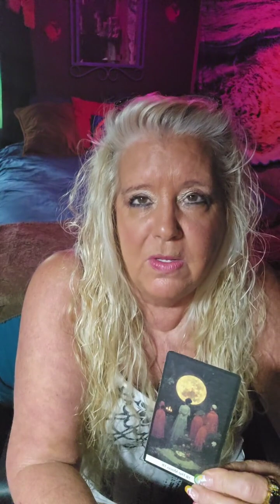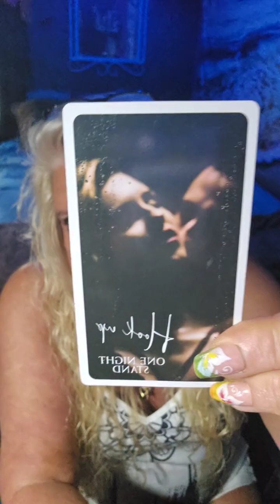Your weekend reading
Email Readings
1 Question $15
2 Questions $25
3 Questions $45

SHOPPING:
Some of the cards that you see on Jackie's videos:
CARDS